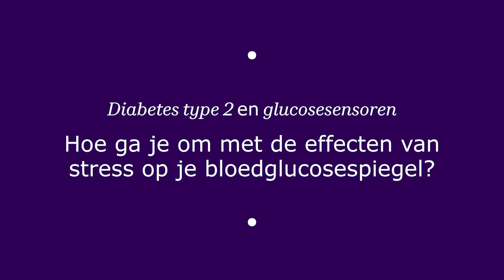Diabetes type 2 en glucosesensoren afl. 6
Ook als je diabetes type 2 hebt, kan een glucosesensor grote voordelen bieden. Door een sensor te dragen krijg je enorme inzichten die tot een betere leefstijl en een gezonder voedingspatroon kunnen leiden. Bekijk hier hoe dit werkt.